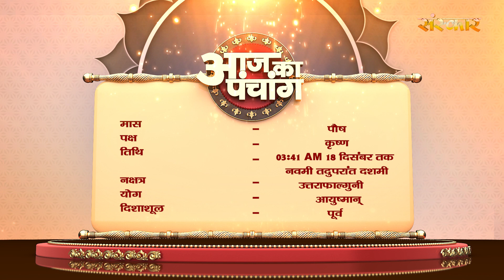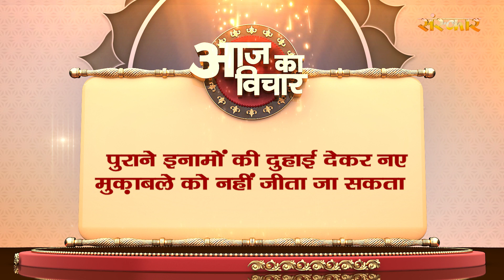Aaj Ka Panchang - 17 दिसंबर 2022 ! पौष कृष्ण पक्ष 3:41 AM 18 दिसंबर तक नवमी तदुपरांत दशमी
Aaj Ka Panchang,Panchang 2022,panchang 2022,aaj ka rashifal,panchang kya hai,aaj ka panchang 2022,aaj ka panchang kya hai,janiye aaj ka panchang